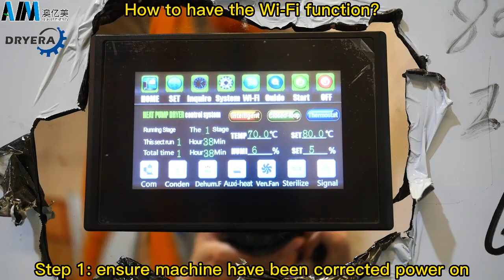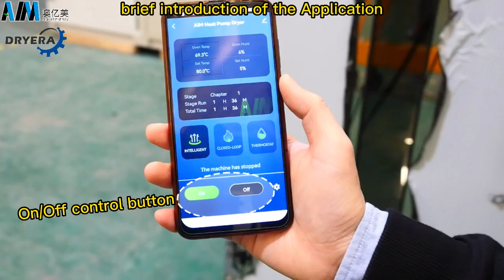AIM Wi-Fi Connection & Using Guide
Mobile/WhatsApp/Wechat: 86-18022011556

You can check & control our heat pump dehydrator anytime/anywhere now!

And if any failure happened during drying process, the application also can send message to you automatically. Master the product drying quality to the greatest extent.

AIM always persue drying innovations!